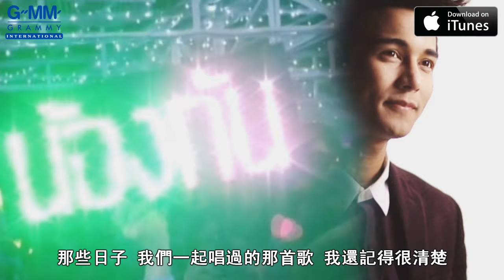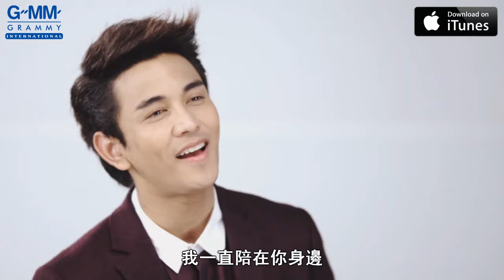[MV] Gun Napat: 時間 (Garn Way Lah) (Chinese Sub)